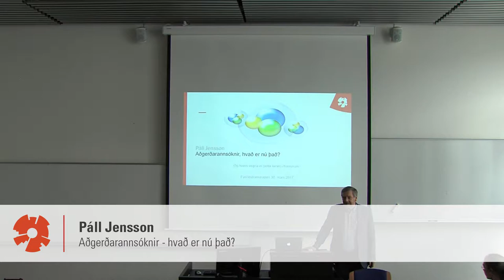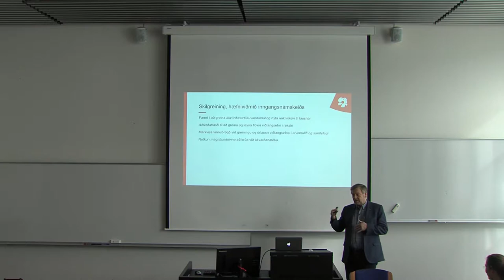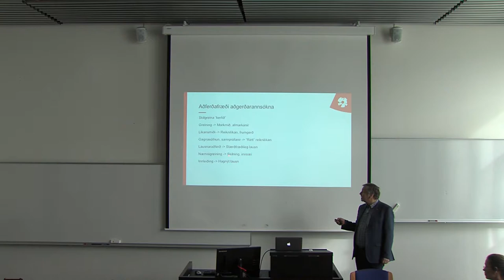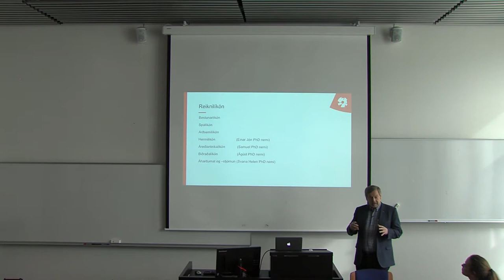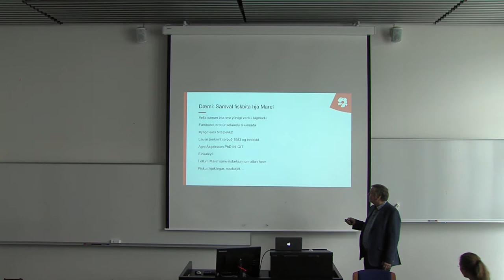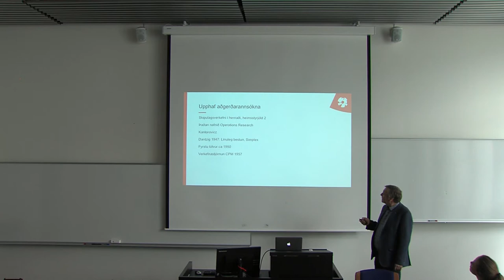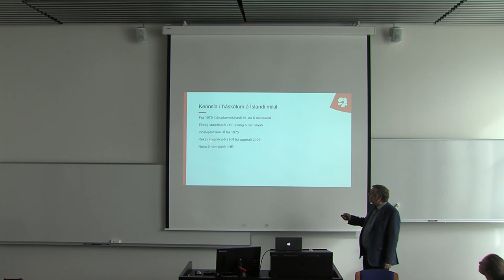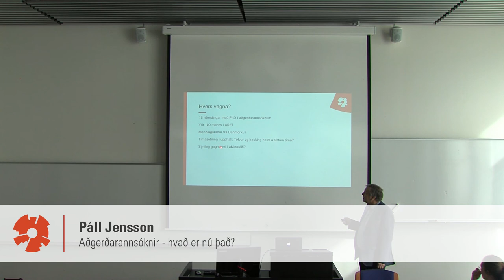Aðgerðarannsóknir – hvað er nú það?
Fyrirlestramaraþon HR 2017. Páll Jensson, prófessor við tækni- og verkfræðideild HR: Aðgerðarannsóknir – hvað er nú það?